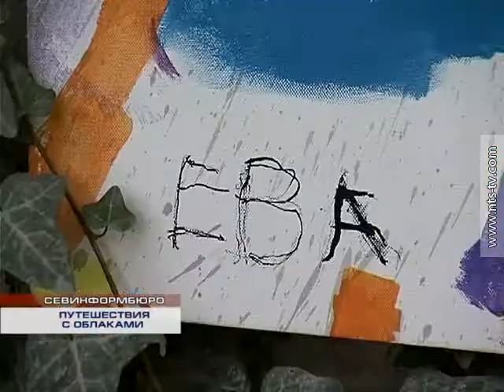23.10.2014 ПУТЕШЕСТВИЯ С ОБЛАКАМИ